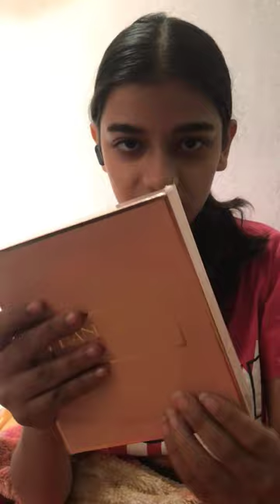i bought urbanmac luxurious lipstick set of 12 🤯🤩💕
hi i am honey your makeup artist and a youtuber i hope you all are healthy and fit I make many types of videos like makeup, vlogging, challenges,and many more i hope you all are liking it...you all are my YouTube family and i love you my honeybees☺️
which camera I am using👉🏼 iPhone 7
which mic I am using in this video 👇🏼
that's all thank you for showing your love and support towards me 💗